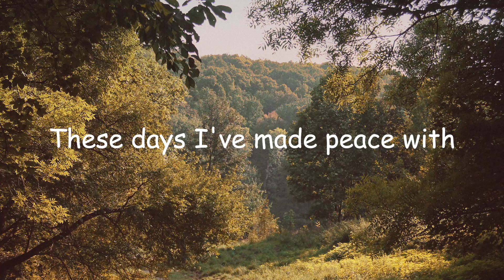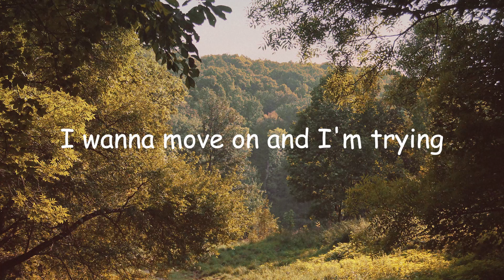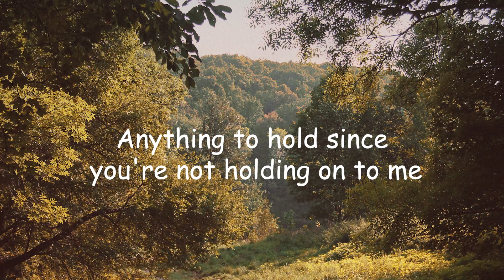Colton Avery - What Is It About the Night (Letra/Lyrics) | Official Music Video